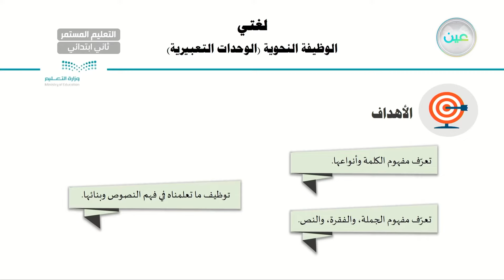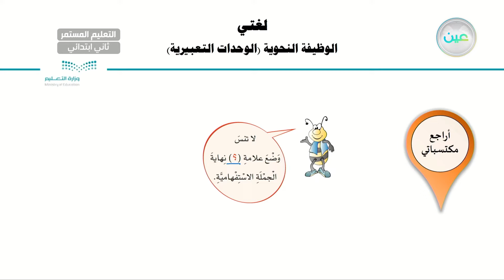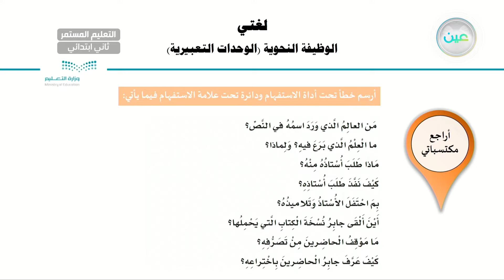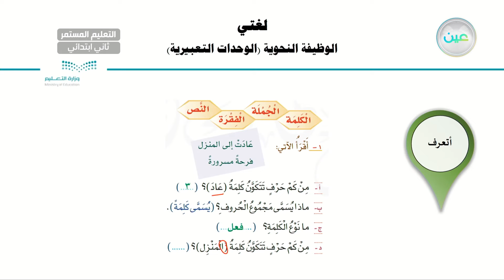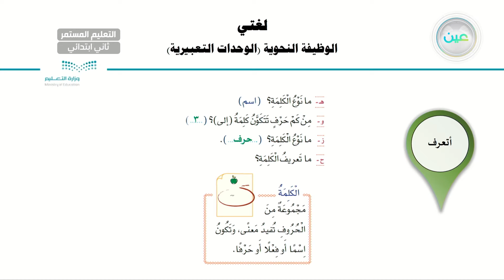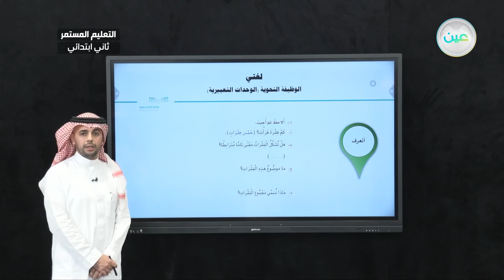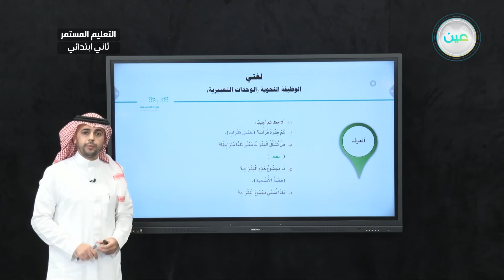الوظيفة النحوية (الوحدات التعبيرية)2 - لغتي - الصف الثاني ابتدائي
الحصة الثانية - الثلاثاء - الأسبوع الخامس - الصف الثاني ابتدائي التعليم المستمر